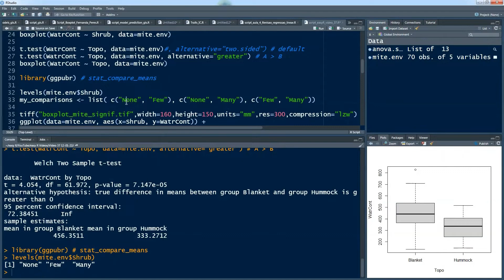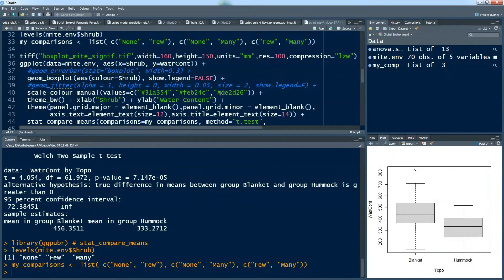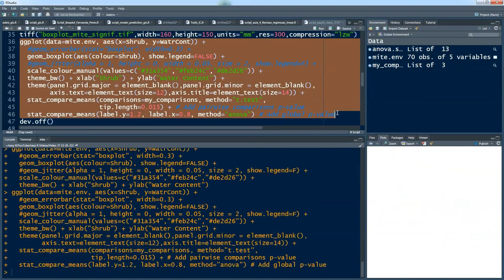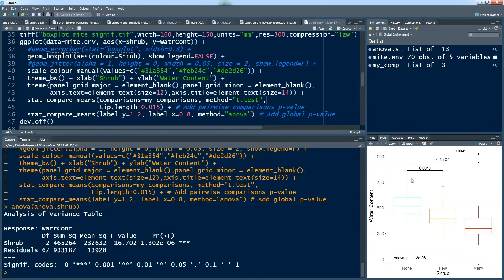Cortes easy R: boxplot com resultado do teste estatístico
Finalmente, após testar a variável para distribuição Normal e Homocedasticidade das Variâncias, vamos fazer o boxplot inserindo o resultado do teste Anova e do teste pareado no gráfico. Tudo com o incrível ggplot2.

Gráfico com resultado do teste estatístico | eR Vídeos #37